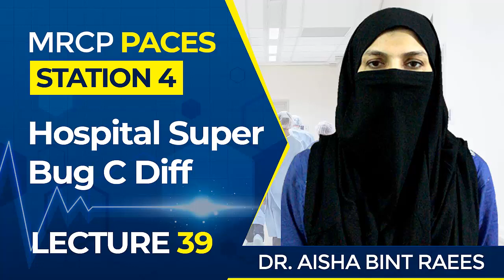Hospital Super Bug C Diff | MRCP Paces | Station 4 | Lecture39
This video is a lecture on Station4 in MRCP Paces, the ultimate guide to get success in MRCP Paces exams.